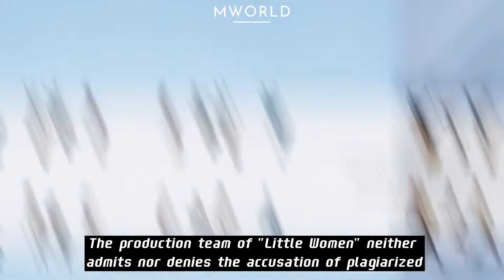Seulgi (RED VELVET) will make her solo debut. NCT JAPAN will debut in 2023...and more. KPOPNEWS #34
Hello everyone, we are MWORLD - Channel specializing in updating entertainment information, showbiz around the world.